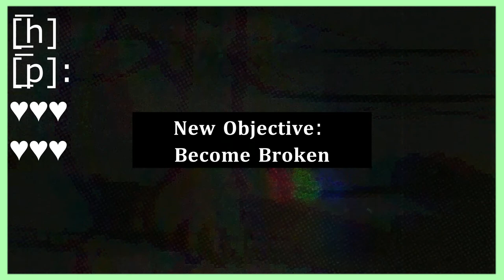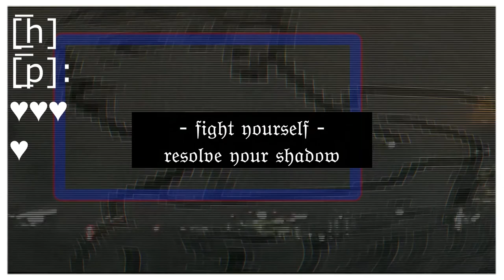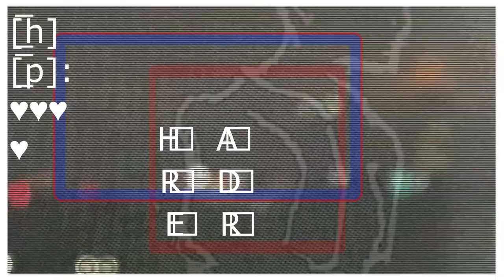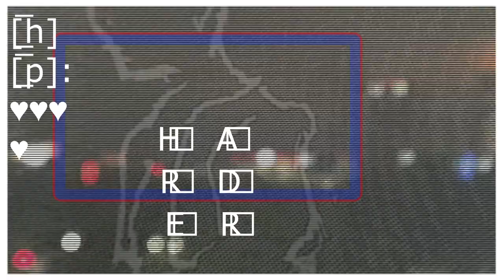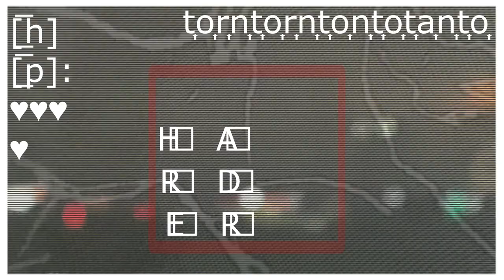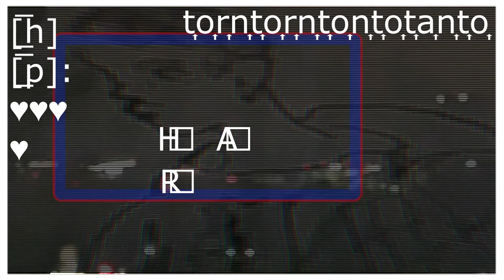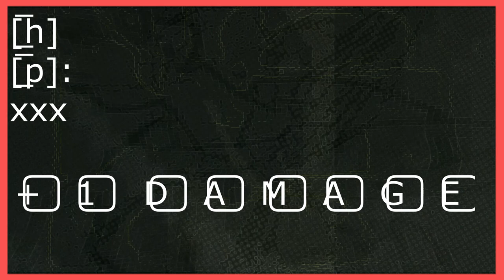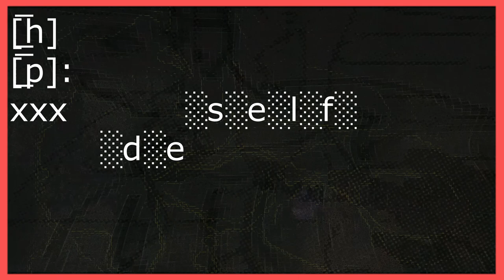sweatshopdotwav (full album visualizer)